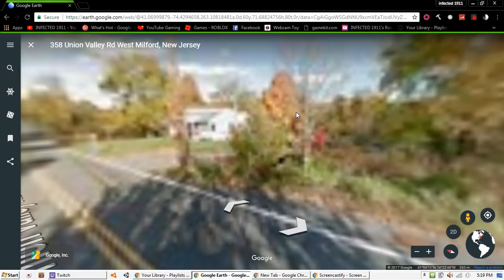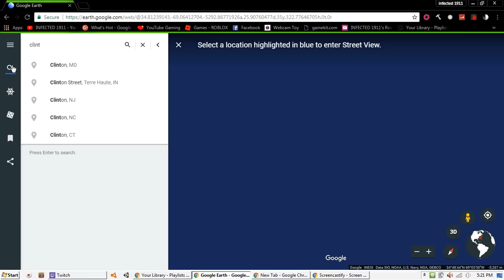CLINTON ROAD PHANTOM TRUCKS FOUND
i used google earth